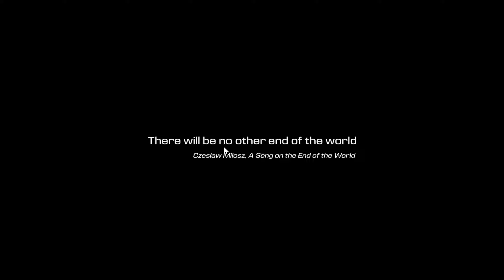Forever skies #1 | Subnautica, Raft, takie cuś ! KONKURS/ Darmowe klucze !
KONKURS!
1.W niektórych odcinkach będzie pokazywana cześć klucza do gry na Steamie.
2.Gdy jakaś  osoba zbierze cały klucz wystarczy aktywować go na Steamie.
3.Klucz aktywuje się w zakładce gry/Aktywuj produkt na Steam...

Siemanko królu złoty , zapraszam do oglądania i lektury linków poniżej😊

Zajrzyjcie także tutaj , naprawdę warto !🎉

🖥 Moj PC 🖥
Procek: - AMD Ryzen 5 3600X
Płyta główna: - ASUS PRIME X470-PRO
Ram: - ADATA 32GB (4x8GB) 3200MHz CL16 XPG Gammix D10
Monitor: - Samsung Qled 65q60
Karta Graficzna: - MSI GeForce RTX 2080 GAMING X TRIO 8GB GDDR6
Obudowa: - SilentiumPC Regnum RG4TF Frosty White
Dysk: C: - ADATA 256GB 2,5" SATA SSD Ultimate SU900
Dysk: E: - Crucial 500GB 2,5" SATA SSD MX500
Dysk: F: - GOODRAM 1TB M.2 PCIe NVMe PX500
Dysk: I: - Dysk Seagate 250GB ST3250310AS
Dysk: J: - Western Digital Caviar SE 80GB (WD800JD)
Zasilacz: - SilentiumPC Supremo FM2 750W 80 Plus Gold
Chłodzenie: - SilentiumPC Fortis 3 140mm
Karta sieciowa: - Karta sieciowa PCI Express, Wi-Fi 6, Bluetooth 5.0, AX3000

🎧Peryferia 🎧
Słuchawki oraz mikrofon: - Edifier TWS1 PRO
Lub
Słuchawki: - EDIFIER W820BT Czarny
Mikrofon: - Rebel MIK2023
Myszka: - Logitech G305
Klawiatura: - Rapoo 8200m
Kierownica: - Thrustmaster T300 RS GT EDITION
Joystick: - Joystick Thrustmaster T.16000M
Kamerka : - Elgato Facecam
Kamerka : - Trust Tyro Full HD
Obsługa audio: - Go XLR